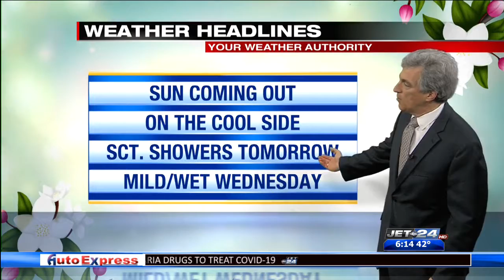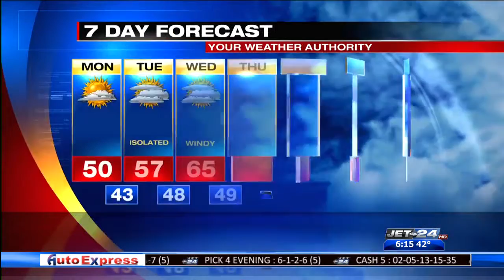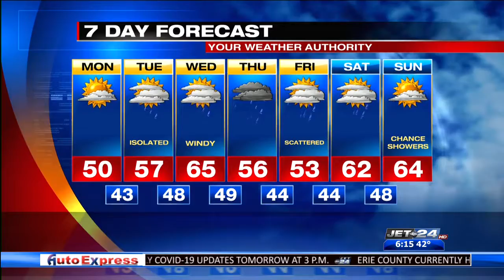Morning forecast 4/27/2020